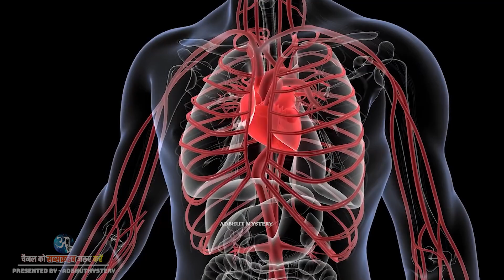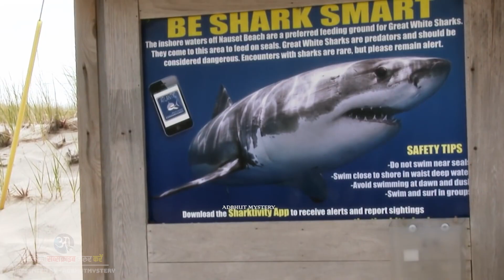दुनिया की 8 सबसे आदमखोर मछलियां जो आपके होश उड़ाकर रख देगा Top 8 Most Dangerous Fish in the World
Night Bulb : @NightBulb

Owner & Editor :- Shahbaz Usmani
Written & Voice By :- Neha Agarker